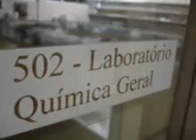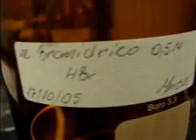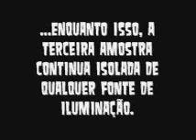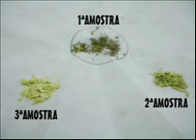A influência da LUZ nas reações químicas - ULBRA / Canoas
Experiência realizada por alunos da Ulbra/Canoas, sobre o tema "Influência da LUZ nas reações químicas". Prof. Tales Costa Martins. Edição de Video e filmagens: Douglas Corbellini